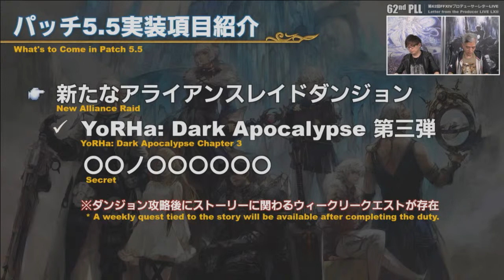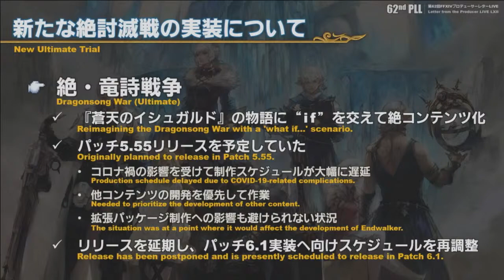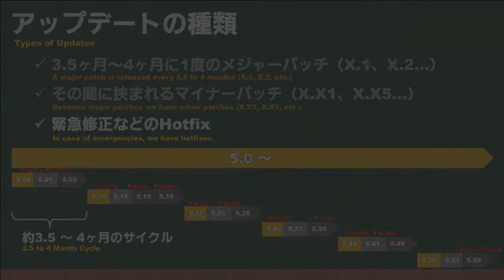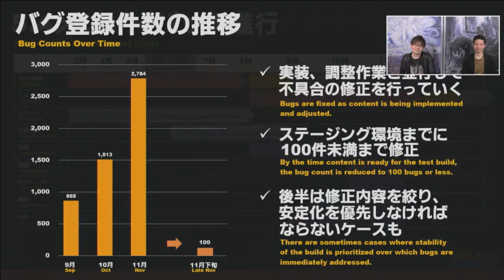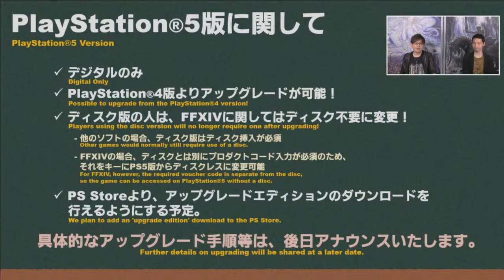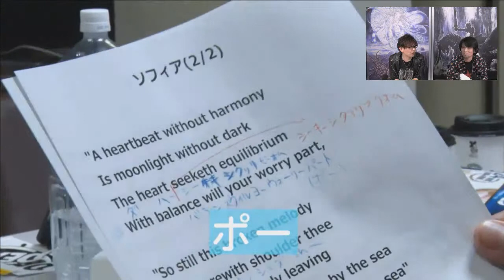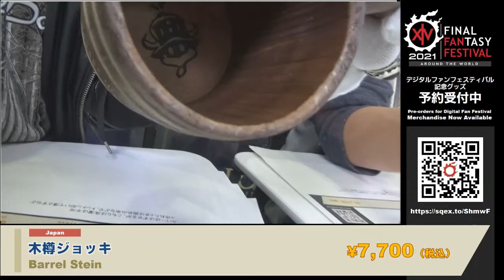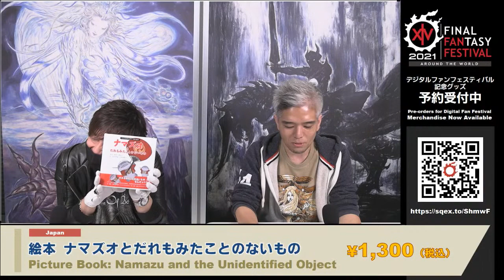FINAL FANTASY XIV Letter from the Producer LIVE Part LXII